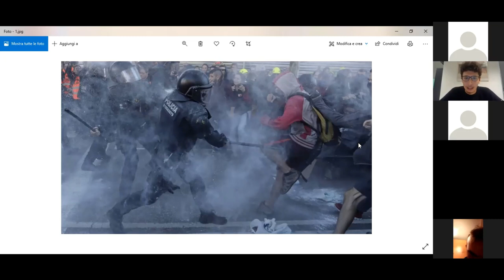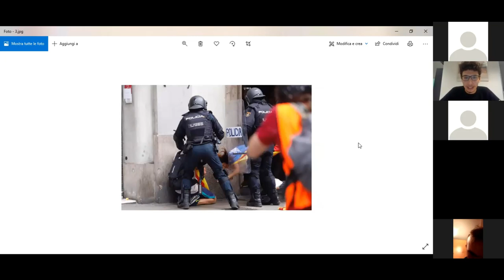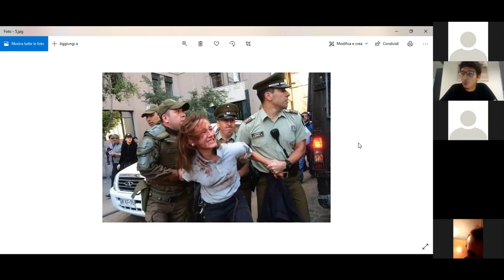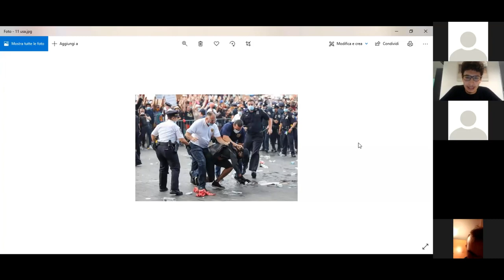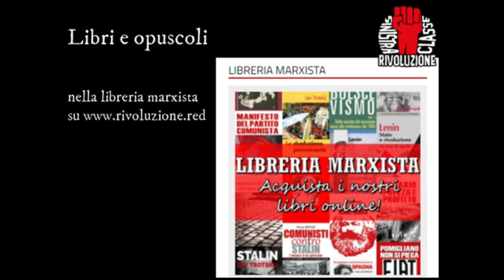Gruppo di Studio Marxista - Polizia, stato e rivoluzione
Lo Stato siamo noi, come ci insegnano a scuola? La polizia e le forze dell'ordine esistono per difenderci? Oppure sono istituzioni create per tutelare gli interessi delle classi dominanti? E' possibile riformarle, o è necessario rovesciarle?
A partire da queste domande, sollevate dalle mobilitazioni Black Lives Matter, questo Gsm ha discusso del ruolo della polizia, dello stato e dell'atteggiamento dei marxisti verso queste questioni.
Rendiamo disponibile l'intero dibattito.